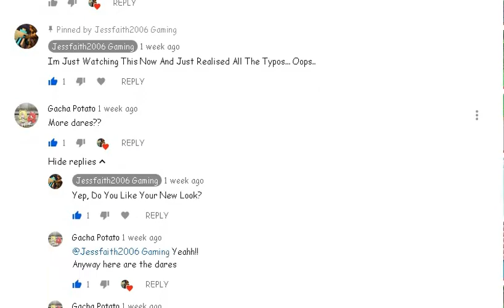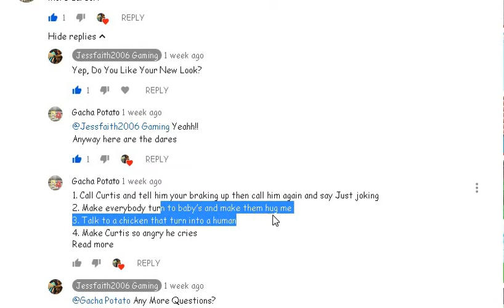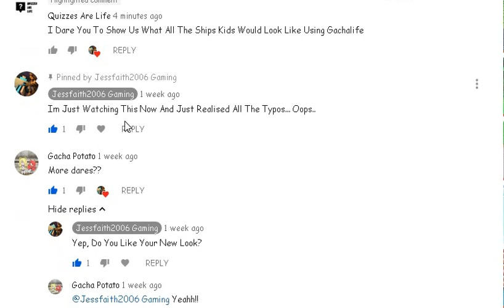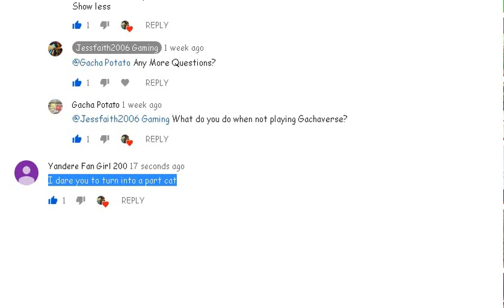Dare Video (PART 6!!)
..Im A Kitty Cat.. :3